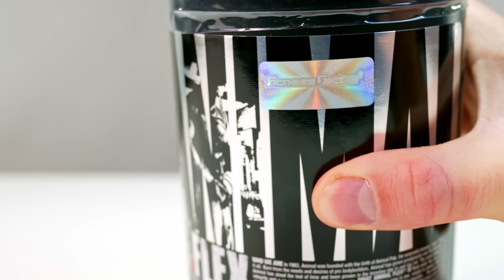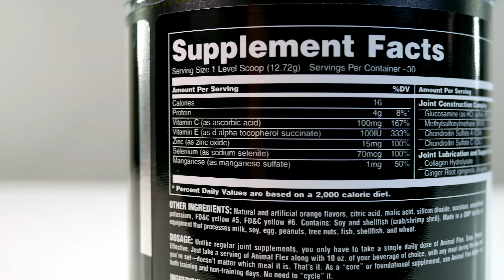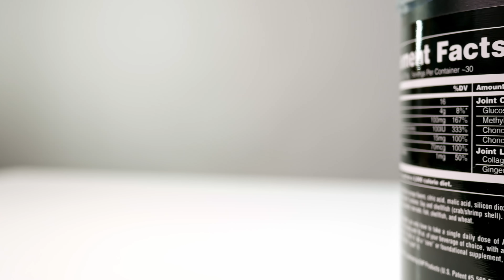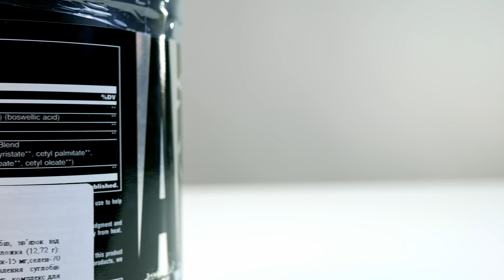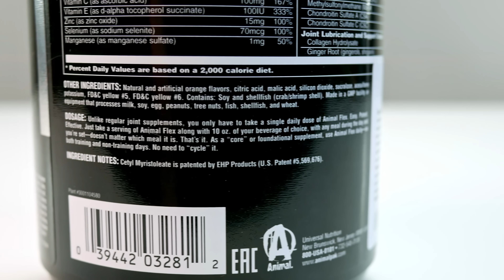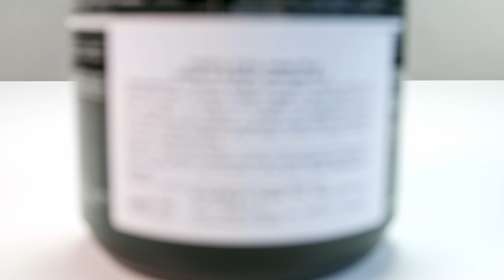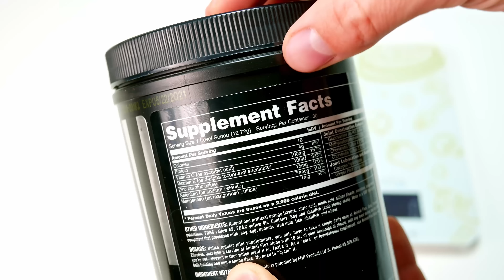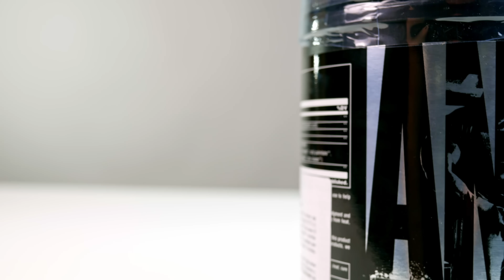Бездоз! Обзор таинственного Flex Powder от ANIMAL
ANIMAL FLEX это одна из самых загадочных добавок. Все ингредиенты расписаны, одна далеко не по всем есть информация о количествах. Получается нам дают дорогущую поддержку для суставов, но оценить результата от неё мы можем только пропив её как минимум месяц. Что ж, у нас на этот счёт сложилось собственное мнение, которым мы делимся в нашем обзоре.